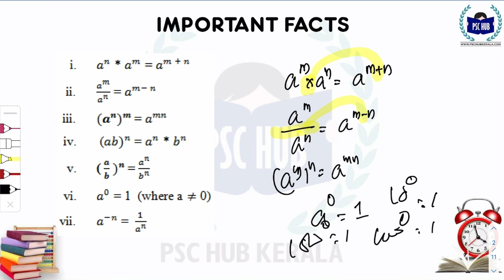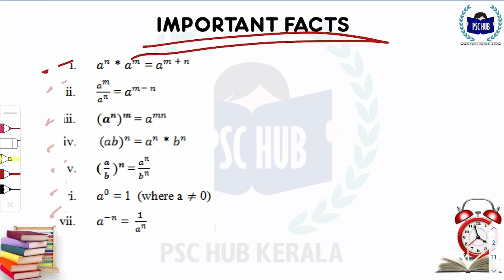SURDS & INDICES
Surds and Indices, Concept and selected Questions